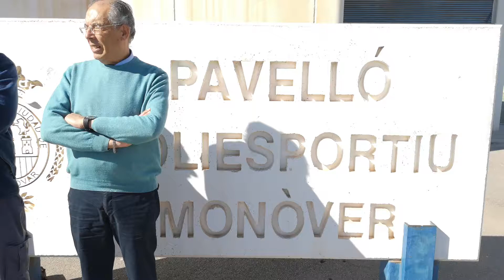BALONMANO: Veteranos del BALONMANO Monóvar, Jesús Gran y Francisco Jose Martinez Ferrer nos hablan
Memorial Epi el domingo 1 de marzo.